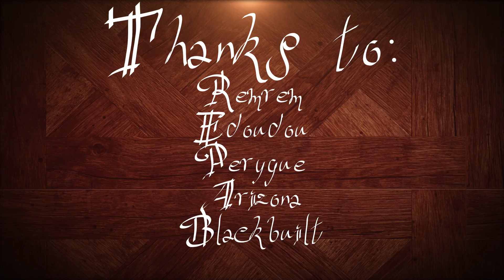[Minecraft Timelapse] Versailles 2.0 by Sambar_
Oyez, oyez, braves gens ! Le Roi Louis XXVII vous invite pour admirer son somptueux ! majestueux ! sublime ! Palais de Versailles... construit il y a peu de temps par l'industrie de construction Vinci's ! Et bien plongez dans un Versailles volant et faites honneur au Roi Louis !

PMC:
➔ soon ...

Builders:
➔ Sambar_

Montage:
➔ Callisto

Thanks to :
➔ Remrem9962
➔ Edoudou
➔ Arizona
➔ Perygue
➔ Blackbuilt
➔ Difaco

Used mods and applications :
➔ Forge
➔ Chocapic shader's Pack
➔ replay mod